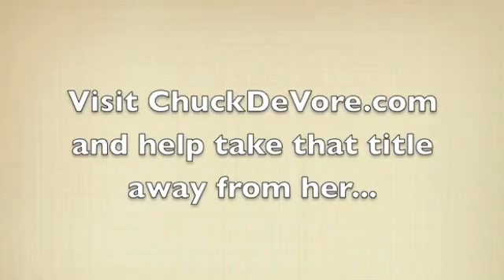Vets Rescind 'senator' Boxer Endorsement-.flv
Barbara Boxer insults General